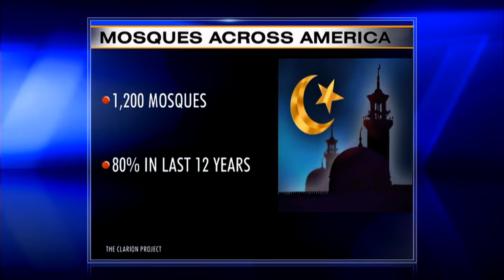Islam in America: New Mosques Popping Up Across US